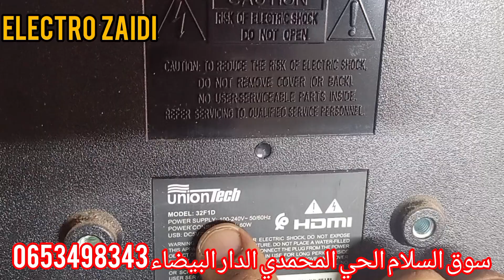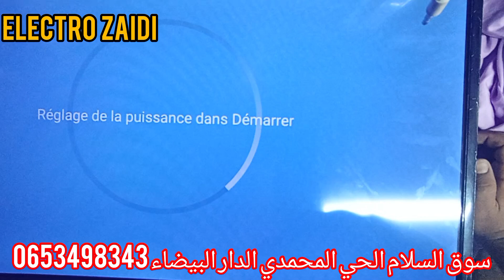الحل لمشكل ظهور الالوان المتغيره في التلفاز TP_MT5510S_PB803 UNIONTECH# بعد تمرير الفيرموير الخاطئ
فيرموير Firmware Tv Tcl mgs_dled_50_FHD_MHDV_420 samsung ssdv3241-zco1-01#Mgs_eled_tv19hd_tnt _ssdv411